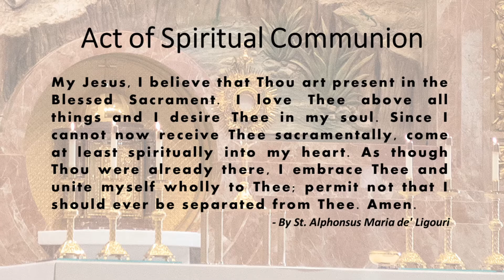St. John the Baptist, Costa Mesa - Holy Mass - April 6, 2021